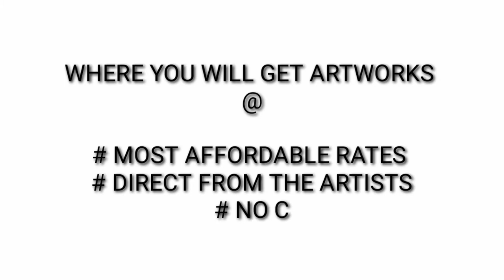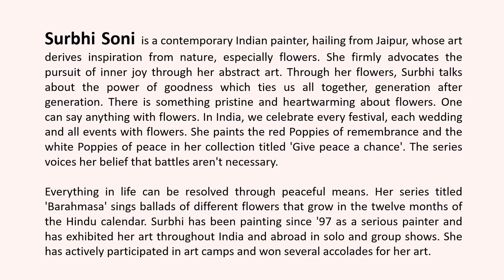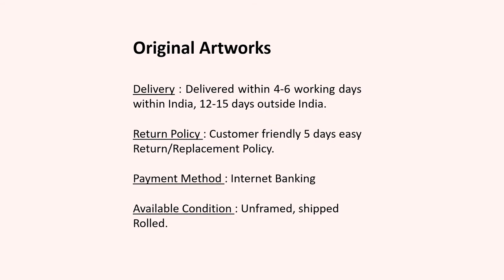Surbhi Soni | ICAC | Support Artists | Covid-19 | World art hub | Ravindra Mardia | Paintings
This is artist Surbhi Soni from Jaipur working with acrylic on canvas. My forte is nature, love to paint flowers. I would like to showcase
my work in your online art gallery and also be a part of your endeavour ''We are there''.

PFA, my resume and images of a few of my works.
 Abstract Roses  !2"x12" Acrylic and oil on canvas,  Framed. Rs 10000/-
 Dreamcatcher 3'x3'. Acrylic on canvas.  Stretched.  Rs 75000/-
Poppies 2'x2'. Acrylic on canvas. Stretched. Rs 40000/-
Sunshine. 12"x12". Acrylic on canvas. Stretched. Rs 10000/-

Studio Art Praana, E-36, Hanuman Path, Shyam Nagar, Jaipur, Rajasthan; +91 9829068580, 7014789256
Education:
Graduation- Maharani College, Raj. University Post-Graduation - Rajasthan University
Work Experience:
• Working successfully as a professional artist, designer and art tutor. Since 1997, running an Art institute and a studio and preparing candidates aspiring for Architecture & design colleges.(NID, NIFT, NATA, JEE B.Arch etc)
• Conducted art camps and workshops jointly with Camlin & Dainik Bhaskar.
• Conducted workshop on ‘Relief Art’ for VGU, Jaipur in JKK on Jan 11, 2020
• Conducted ‘Fabric Art’ workshop in Kala Ghoda Festival, Mumbai 2019,
• Organised art camp on World Environment Day on June 3, 2016 at ITC Rajputana, Jaipur
• Organised art camp on World Environment Day on June 5, 2015 at ITC Rajputana, Jaipur
• Held art workshop for Women’s Club, June 26, 2015 at ITC Rajputana, Jaipur
• Classmate Product launch (Oil Pastels), Demo and workshop for Art teachers, Organised by Classmate Art Academy and ITC Rajputana, Jaipur
• On air:  Oct 2014, Noida Film city
             2015, Jiyo Dil se, 94.3 My FM, Jaipur
             Sept 2015, Dharti Dhora Ri, Doordarshan National TV
             Nov 2019, AIR
             Nov 2019, Doordarshan TV
• Conducted art workshop on ‘Painting on natural fibre’ for Women during International Women’s Art Camp, March 11, at JKK, Jaipur
Solo Shows:
• 2000, Lakshmi Complex, Jaipur
• 2000, Birla Auditorium, Jaipur
• 2007, Kreative Xpressions
• 2008, Kreative Xpressions
• 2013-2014, Art exhibit at Virasat Art Gallery, Jaipur
• 2013, Conversation with Colours, Jawahar Kala Kendra, Jaipur
• Feb 2014, Voice of Colours, Jawahar Kala Kendra, Jaipur
• Oct 2014, Fragrance of Colours, AIFACS, Delhi
• Oct 2014, Floral Treat by Surbhi Soni, Mool Foundation, Jaipur
• Dec 2014, ‘Conversation with Colours’, ITC Rajputana Sheraton, Jaipur
• Feb 2015, ‘Saying it with Flowers’, Taj Palace Hotel, New Delhi
• March 12-16, 2015, 18th Kala Mela by Lalit kala Academy, Jawahar Kala Kendra, Jaipur
• Oct 7-10, 2016, The Times Interiors, Bandra Kurla Complex, Mumbai
• Feb 4-18, 2018, International Kala Mela, IGNCA, New Delhi
• June 5-11, 2018, Phir Chhidi Baat Phoolon Ki, Nehru Centre Art Gallery, Mumbai
• Nov 13-19, 2019, Phoolon ke rang se, Lalit Kala Akademi, New Delhi

Awards:
• ‘The Jewel in the Crown’ Women Recognition Award 2016, Rajasthan Patrika, 95 FM Tadka and Active Wheel
• Jaipur city woman artist award, Kalanand art contest 2016 of Prafulla Dahanukar Art Foundation
• 100 successful Women’s Award 2015, Tamanna Udaan ki
• Selected for Women Recognition Award, 2015 (By Rajasthan patrika and 93.5 fm Tadka)
• Award, AWE, Association of Women Entrepreneurs, 2015
• Gold Medal, Agnipath All India Art Competition, 2015
• Woman Achiever’s Award, St. Angela’s Sophia, Jaipur, 2014
             Selections:
• 2017, Florence Biennale
• Raja Ravi Varma National Award/ Exhibition 2015, 2016
• All India Women Artists’ Exhibition, Artscapes, Chandigarh, 2015
• All India Art Exhibition, NDMC, 2014
• Raja Ravi Varma National Award/ Exhibition, 2014
• ICAC, Mumbai, 2014
• National Art Exhibition, 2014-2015, Camel Art Foundation
• Delhi International Film Festival, 2014